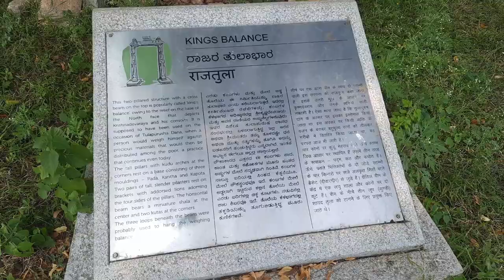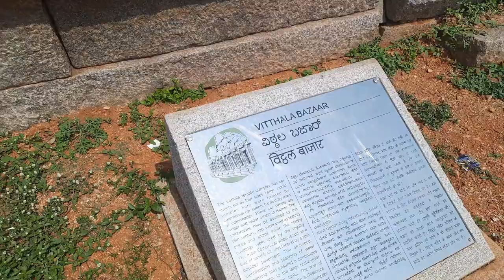हंपीची सफर । भाग १ । विजयविठ्ठल मंदिर ।राजतुला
दक्षिण भारतातील बलाढ्य साम्राज्य म्हणजे विजयनगर साम्राज्य.या साम्राज्याची राजधानी होती हंपी.इथे या साम्राज्याच्या समृद्धतेच्या खुणा जागोजागी आहेत.स्थापत्यकलेचा सुवर्णकाळ मानला जातो तो.इथली मंदिरे तर अत्यंत शिल्पवैभवाने समृद्ध आहेत.यातीलच एक मंदिर म्हणजे विजय विठ्ठल मंदिर.राजा देवराया दुसरा याने बांधलं आणि पुढे सम्राट कृष्णदेवराय याने अजून सुंदर बांधकाम करवून मंदिर परिसराला साज चढवला.वेगवेगळ्या राजांनी त्यांच्या कारकिर्दीत इथे बांधकामे केली.विठ्ठलपुरा वसाहत,बाजार,राजतुला,पुष्करणी याच परिसरात आहेत.आतमध्ये मंदिर,सुप्रसिद्ध दगडी रथमंदिर,कल्याणमंडप आणि अजून काही मंडप आहेत. हंपीत आला तर इथे जरूर भेट द्यालच,कारण इथे आल्याशिवाय हंपीची सफर पूर्ण होणार नाही.

🌟माहितीचे स्रोत:
🌼 मला माहिती घेण्यासाठी 'आशुतोष बापट' यांच्या 'सफर हंपी बदामीची' या पुस्तकाची खूप मदत झाली.
🌼 travorbis   या YouTube channel मधील हंपी बदामी आणि बरंच काही या सिरीजची खूप मदत झाली.खाली लिंक देतीये.
या माहितीच्या स्रोतांमुळे मला हंपी चांगल्या प्रकारे पाहता आलं.धन्यवाद🙏🏼🙏🏼

Rohit Patil